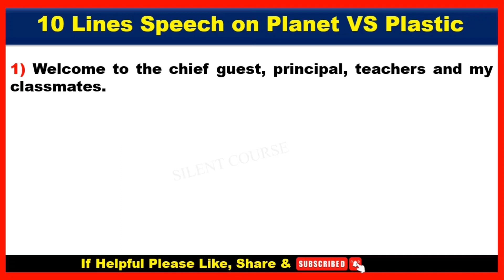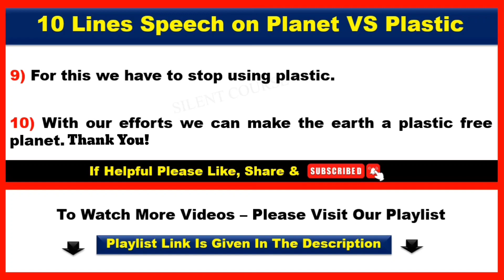10 Lines Speech on Planet Vs Plastic | Planet vs Plastic 10 Lines Speech In English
👉 About Video : - Hello my friends today we will learn that how to write 10 Lines Speech on Planet Vs Plastic | Planet vs Plastic 10 Lines Speech In English